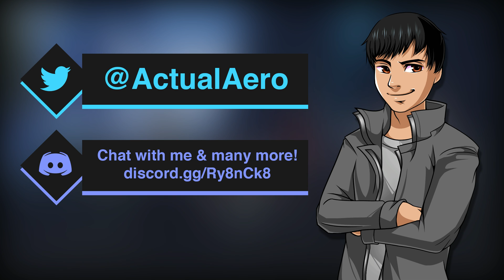EVERYTHING YOU MISSED & More in the Xenoblade 3 Direct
The Xenoblade Chronicles 3 Direct has come with tons of news and new info about the game! From Ouroboros, combat, gameplay, characters, a new trailer and more, get all the details from the Direct and everything you may have missed here!